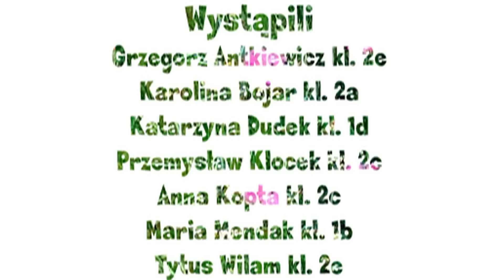"Książki naszych marzeń" 2014 II L.O. Kraków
Film konkursowy II Liceum Ogólnokształcącego im. Króla Jana III Sobieskiego w Krakowie.